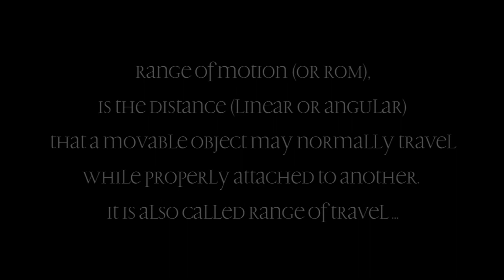Limited Range {?}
Footage taken from Mideia 2 (Papaioannou Dimitris)
Editing - Participation & Video montage by Eleni Tsonis
Photos by Yannis Karabinis

Vincenzo Bellini - Hans Zimmer

Inside the hiding place, she had a limited range of vision.
Range of motion (or ROM), (Read-Only-Memory)
is the distance (linear or angular)
that a movable object may normally travel
while properly attached to another.
It is also called range of travel..

Ellen